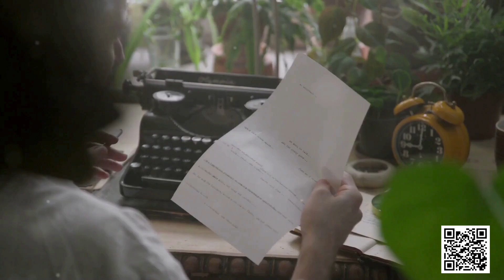𝐏𝐞𝐫𝐟𝐮𝐦𝐞𝐬 𝐚𝐧𝐝 𝐏𝐢𝐥𝐥𝐨𝐰𝐬: 𝐈𝐧𝐬𝐢𝐝𝐞 𝐌𝐚𝐫𝐜𝐞𝐥 𝐏𝐫𝐨𝐮𝐬𝐭’𝐬 𝐂𝐫𝐞𝐚𝐭𝐢𝐯𝐞 𝐒𝐩𝐚𝐜𝐞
Marcel Proust, author of In Search of Lost Time, wrote nearly all his work *in bed*, surrounded by his favorite perfumes.
Proust’s creative sanctuary was like no other. With delicate fragrances filling the air and the coziness of his bed, he found inspiration to explore the depths of memory and emotion—perfect for writing about the power of a single sensation, like the taste of a madeleine, to bring memories rushing back.

His bedroom was lined with cork for silence, creating the ultimate retreat for deep reflection. A reminder that sometimes the most unique writing spaces lead to the most unforgettable stories.

We Don’t Want to Write the Laws; We Want to Publish the Books